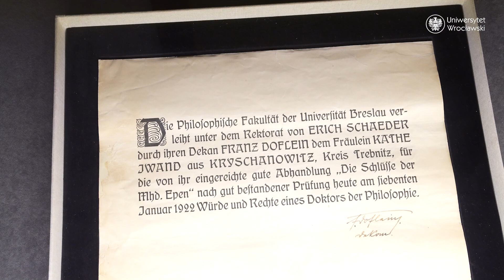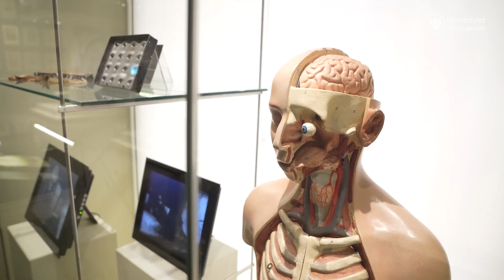LUWr. Muzeum Uniwersytetu Wrocławskiego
Dr Urszula Bończuk-Dawidziuk zaprasza do odwiedzenia Muzeum Uniwersytetu Wrocławskiego podczas Nocy Muzeów 2024!

Wideo: Paweł Piotrowski